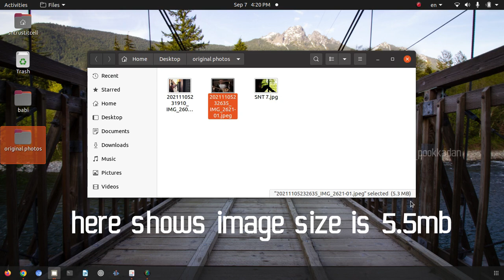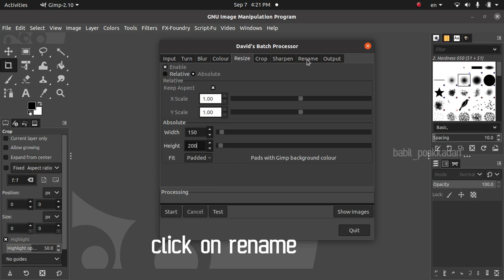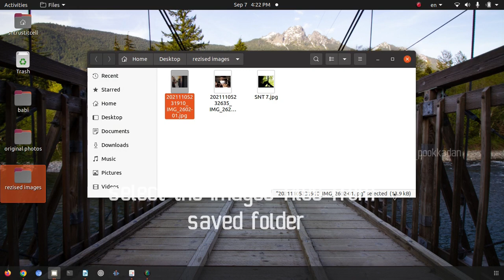bulk photo resizing using GIMP | LITTLE KITES | S N TRUST H S S NATTIKA